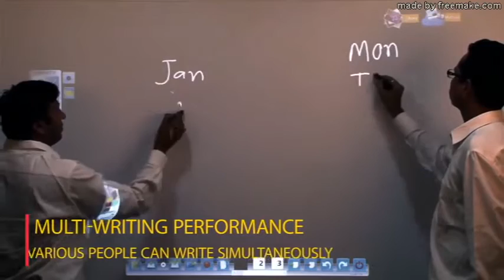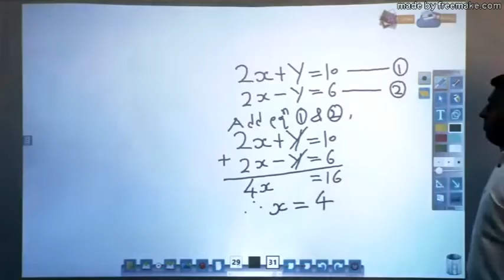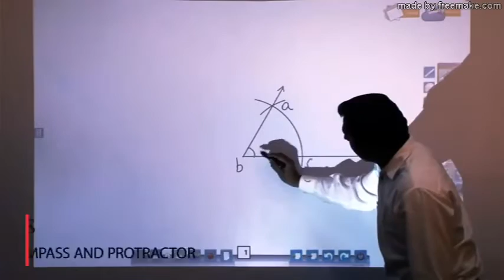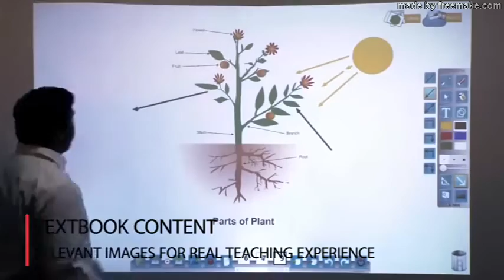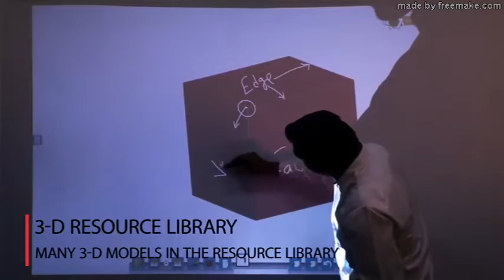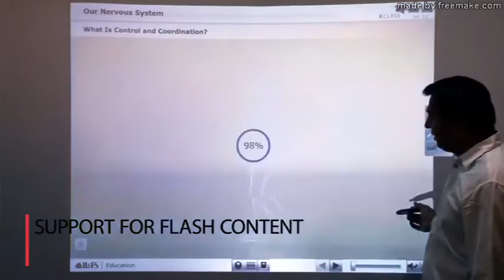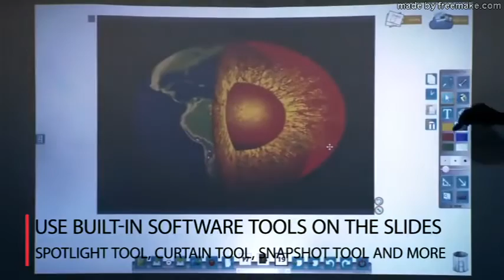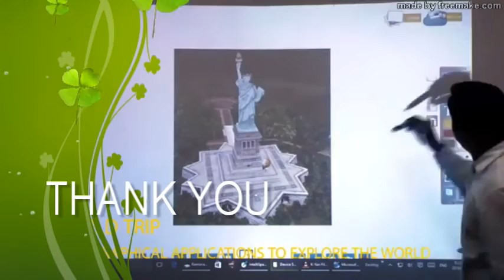how to use kyan projector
My dear teachers and frieds, as per the guideline of NPE-2005 Government of Odisha has taken a step forward to introduce ICT Lab in Schools. Recently 4000 Schools are alredy equiped with the intalation of ICT Lab. There are 12 Monitors , 2 Servers a KYAN Projector and a smart board which are connected with LAN. Now Let Us Under stand how the KYAN can be used in Teaching Learning Procees.